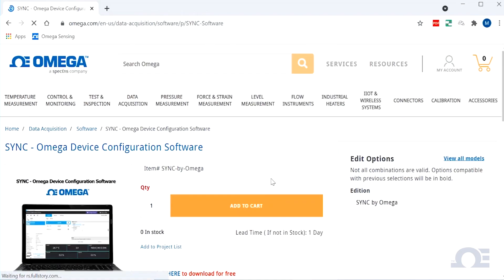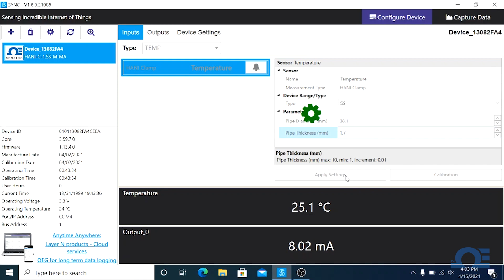Connecting the Omega HANI Clamp Temperature Sensor to SYNC Configuration Software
Step 2 of installing an Omega HANI high accuracy, non-invasive clamp temperature sensor is to connect it to Omega's SYNC configuration software via USB. For sensor configuration or for taking fast, ad-hoc temperature readings.